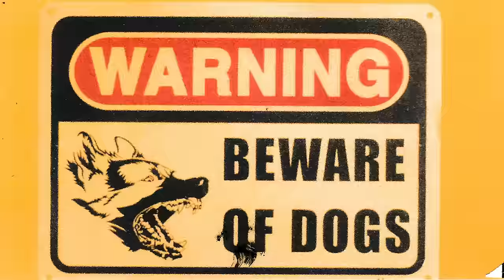Olivia Dean - Danger (Official Video)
A song for when you realise the risk you’re taking by falling in love with someone who is good for you.

Production Company: new-land @newland.tv
Director: Malin Osafo @malinefua
Executive Producer: Daniella Manca @daniellamanca , Trine Pillay @trinepillay
Commissioner: Connie Meade @conconm
Producer: Rowan Mackintosh King @rowanmackintosh
Production Manager: Maddy Williams @melodramaddy
1st AD: Freddie Wright @fredbwright
2nd AD/Runner: Elsa Collingwood
DOP: Tash Duursma @tasha_duursma
1st AC: Alasdair Baines @alibainesfilm
2nd AC: Dan Howe @dantheac
DIT: Harvey Davies @harvey.fmd
Gaffer: Chris Broomfield @cb_lighting Spark, Dave Allen @dave27allen
Spark: Tom La Motte @tomlamotte
Runner: Leda Contopanagos @leda.echo
Runner: Driver Tom Gonzales @mr_tamborine_man_
Art Director: Rose Moya @rosemoyasii
Art Assistant: Florence Creffield
Creative Director/Manager: Emily Braham @aslanpegasus
Wardrobe: Simone Beyene @simoneb.se
MUA Celia: Burton @celiaburtonmakeup
Hair stylist: Shamara Roper @shamara_roper
Stylist Rep: Evie @ Future Rep @future_rep
Hairstylist Assistant: Donica Campbell

POST
Edit: Callum Pearson @callum_pearson
Color Grade: Alex Gregory @ No. 8
Color Producer: Charlie Morris @ No. 8
Graphics/Frame Animation: Wil Salcedo @aft3rsen
VFX Artist Building: @artistbuilding

MISC
Catering: Honest Foods London @honestfoodslondon
Lighting kit: SHL @shl.london
Camera Kit: Panavision @panavisionofficial
Studio: London Film Studios @londonfilmstudios

Lyrics
I’m in danger with your love
let me lay here in your love

oh no
looks like we’re in this thing together
oh no
look like it’s keeps on getting better

why
suddenly
I would rather be
with you than anyone?
and why do i feel the world is ending too?

it looks like I’m in danger
whenever I look in your eyes
it’s strange but
i don’t see us saying goodbye
so ill let you move in closer
I want you to
I know it’s danger
but I want your love to be mine

I got new emotions
I wanna bathe you in you babe
and swim in to your ocean

why suddenly would I rather be with you than anyone?
and why does it feel it like the world is ending too?

you really make go against my nature
loving you is too
easy oh it’s looks like I’m danger